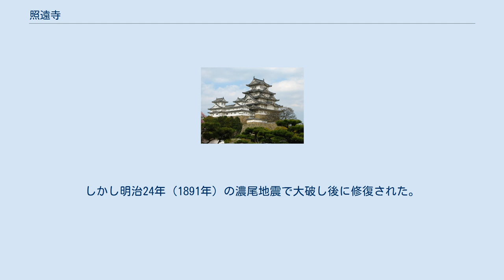照遠寺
照遠寺（しょうおんじ）は、愛知県名古屋市東区東桜二丁目にある日蓮宗の寺院。
山号は妙長山。
別名、御堂照遠寺。
旧本山は大本山本圀寺(六条門流)、莚師法縁(隆源会)。
境内には明治24年（1891年）の濃尾地震と大正12年（1923年）の関東大震災の供養碑がある。
 下津村（現在の稲沢市）に妙長尼が建立した草庵が起源である。
応仁の乱で下津の山田幸長（妙長尼の兄）が京都で戦死したため、文明10年（1478年）に子の山田長親が父の菩提供養のため弟の日縁を開山として法華題目堂を建立した。
大永元年（1521年）、祖師像（日蓮在世中の文永10年（1273年）銘がある）が安置された。
享禄4年（1531年）、久遠院日珍が祖師堂と釈迦堂を建立して青遠山妙長寺と号した。
天正11年（1583年）に織田信雄が立ち寄り、父の織田信長に因み妙長父寺と改号した。
天正14年（1586年）、清須城下に移転した。
慶長15年（1610年）の清須越しで名古屋市東区に移り妙長寺に寺号を復した。
承応3年（1654年）に寺号を照遠寺に改号し、陽雲院日政（7世）が祖師堂を再建した。
享保18年（1733年）に徳川宗春（7代尾張藩主）より葵の御紋の使用を許可され、楼門の柱、鴨居、経箱などに葵紋が付けられる。
嘉永6年（1853年）に祖師堂より出火し本堂、祖師堂、庫裏、書院、玄関を焼失し、安政2年（1855年）までに本堂、祖師堂、庫裏が、明治19年（1886年）に鐘楼が再建された。
しかし明治24年（1891年）の濃尾地震で大破し後に修復された。
昭和34年（1959年）伊勢湾台風で祖師堂が倒壊した。